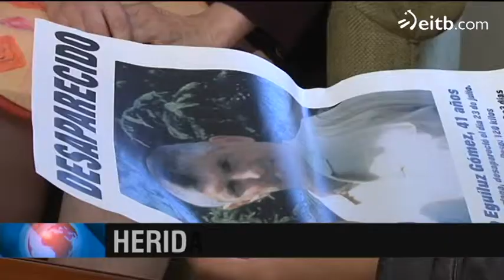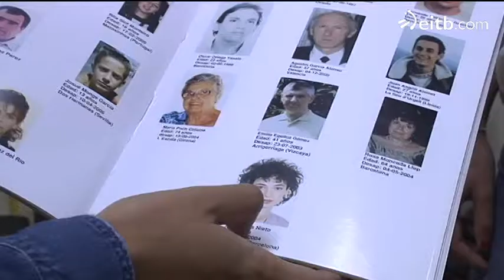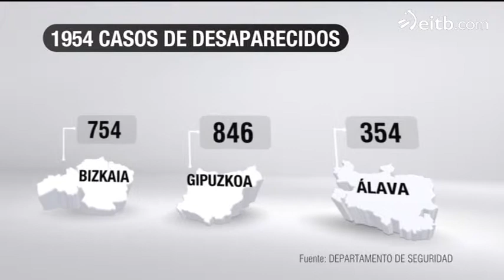El 96% de las desapariciones se esclarecen en las primeras horas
Según datos de la Ertzaintza, este año ha habido cerca de 2.000 desapariciones. Aunque la gran mayoría se resuelven pronto, también hay casos que se alargan en el tiempo, como le ha ocurrido a Ángela.